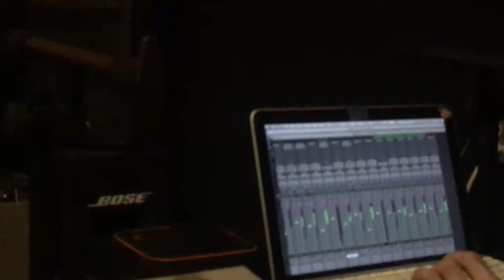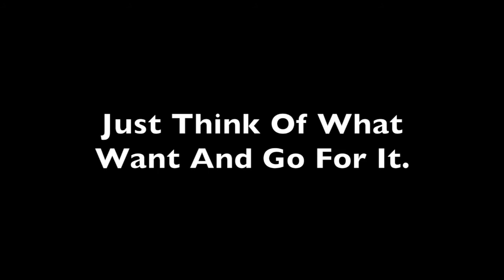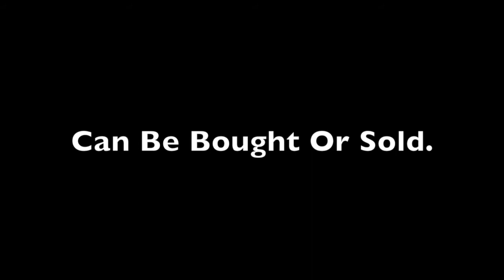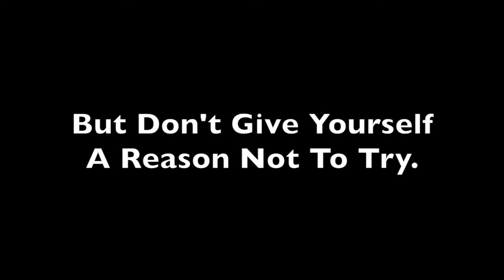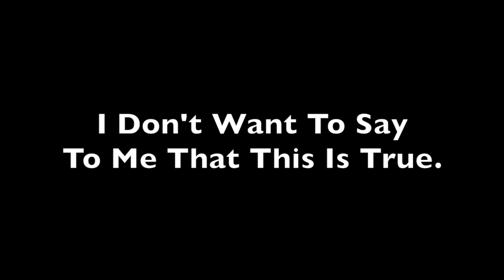Bag Of Tricks - Hawknest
Hawknest is a reggae/rock band located in Phoenix Arizona.  Bag of Tricks is their first single.  Independently produced and recorded.